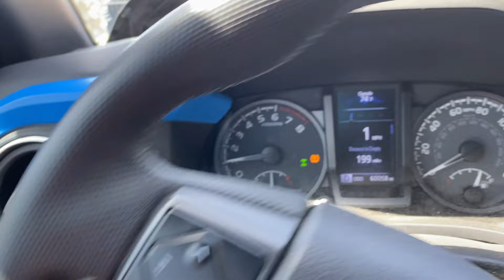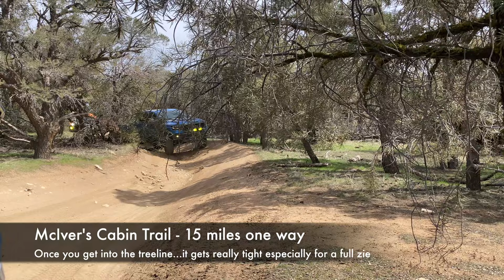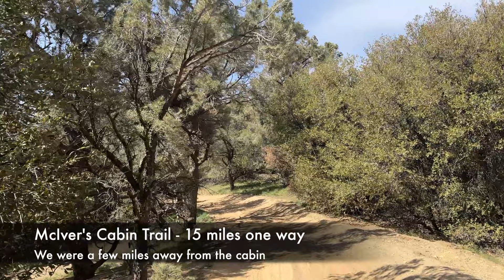McIver's Cabin Trail - I've Never Seen the Mojave Desert Like This - Trail Review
On our last day out in the Mojave Desert we met up with some of our friends to do a trail near the Dove Springs area called McIver's Cabin.
This trail started out pretty easy and then got very narrow towards the top especially for a full size truck.  There's some optional rutted, rocky and steep off shoot to have fun on.  Unfortunately we didn't have enough time to finish the trail, more reason to come back and explore more of this trail.

Model: NPR048GA00

Things on my 2017 Tacoma

Bilstein 5100s shocks
Old Man Emu leaf springs
Husky Floor mats
Rifle case on Tacoma
Tires
Wheels
Exhaust
Compressor
Raptor Lights
3inch MBRP cutback exhaust tip
Throwback grill emblem
Tailgate letter insert
Oedro Side Steps

My favorite Camping Gears
Jackery 1000
Gazelle T4 tent
Butane Camping stove